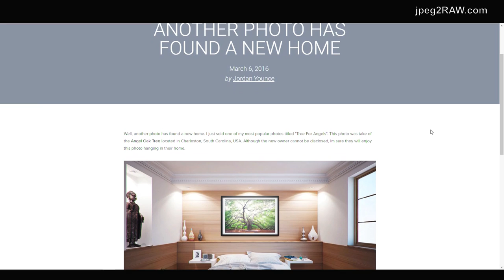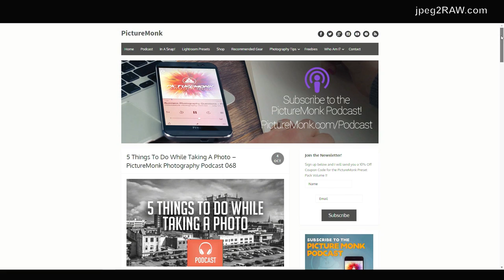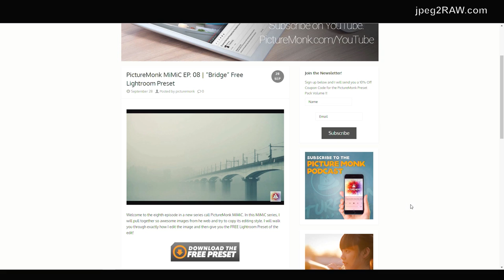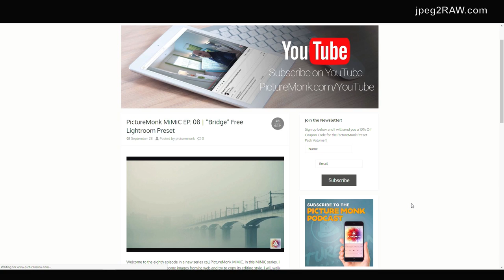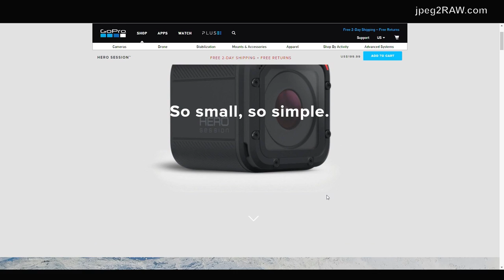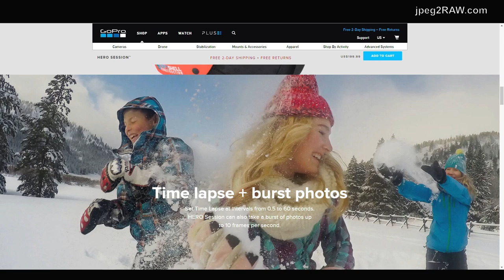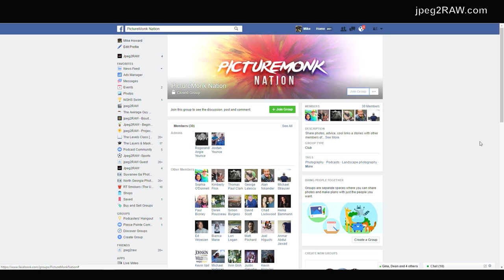#183 - Jordan Younce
Photographer Jordan Younce comes to jpeg2RAW to discuss Real Estate Photography, landscape photography and his PictureMonk endeavor.